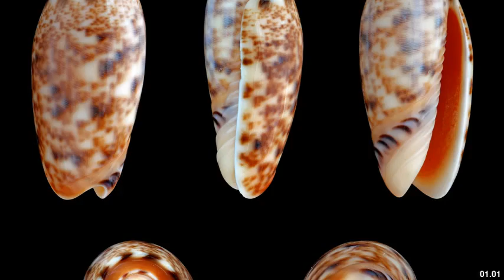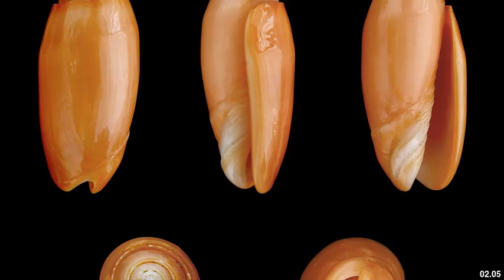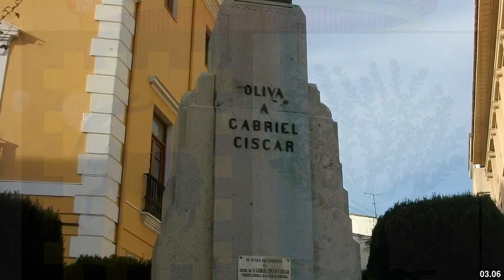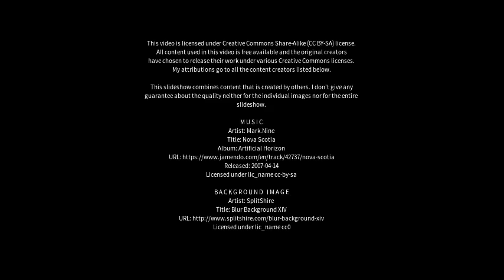Best places to visit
Best places to visit - Oliva (Argentina) Best places to visit - Slideshows from all over the world - City trips, nature pictures, etc.